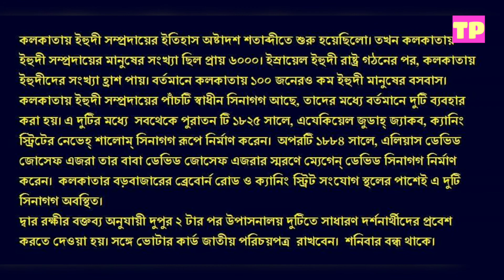কলকাতার বুকে এক টুকরো ইসরায়েল // Synagogues of Kolkata // A Chunk of Israel in Kolkata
Magen David Synagogue of Kolkata or the Shield of David, Synagogue is located at the junction of Brabourne Road and Canning Street in Kolkata. Magen David is the second operating synagogue in Kolkata, the other is the Beth El Synagogue at Pollock Street.